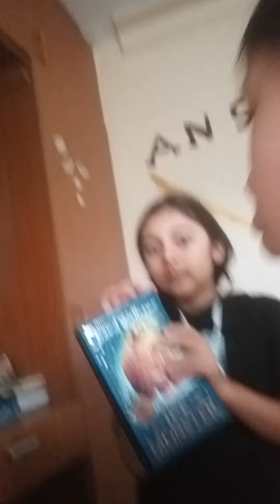Hide and seek in your color With Anshika!!!!